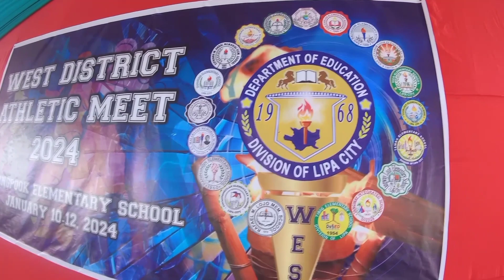Sepak Takraw | West District Athletic Meet 2024 | Pvmms Vs Tangway